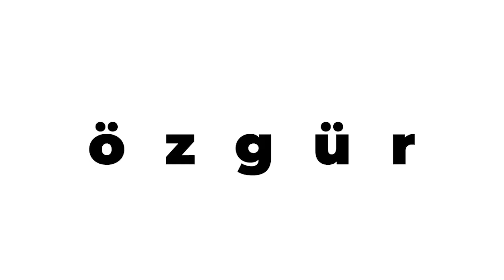Playboy röportajının perde arkasında yolsuzlukları örtbas çabası mı var?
Pariscope’un bu bölümünde Pınar Kılavuz, Playboy dergisine Nisan ayının başında kapak olan Fransa Sosyal ve Dayanışma Ekonomisi ve Vakıf Hayatından Sorumlu Devlet Bakanı Marlène Schiappa’nın adının yolsuzlukla anılmasını ve Fransa’da yaşanan politik depremi analiz ediyor. 2021 yılında Fransa'yı sarsan Samuel Paty cinayetinden sonra o dönem Vatandaşlıktan Sorumlu Bakan Temsilcisi olan Schiappa’nın başlattığı “Marianne Fonu”na da değinen Pınar Kılavuz ile Pariscope, Medyascope Plus’ta yayında.